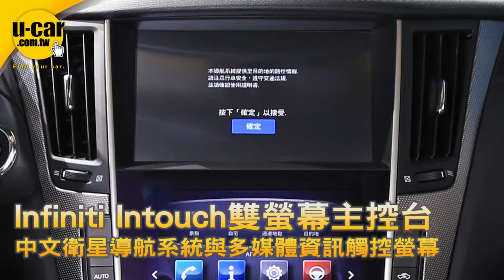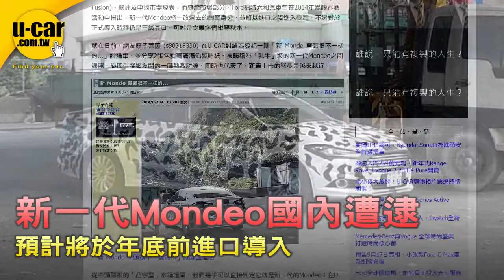【U-CAR】No.4影音週記─2014年9月11-17日